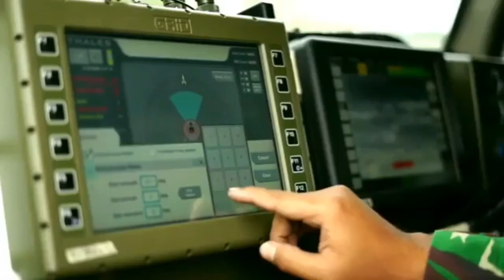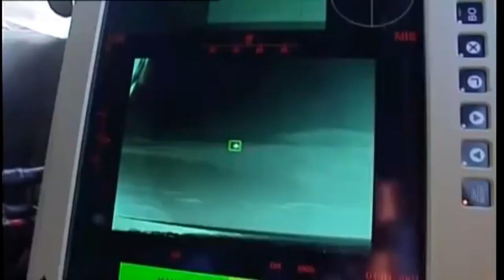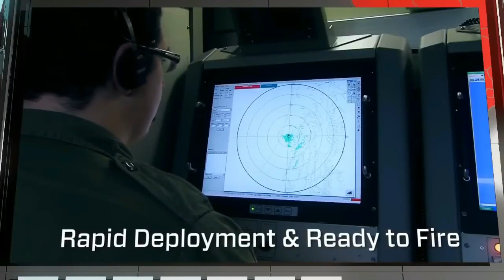The Air Defense System of Indonesia and the Philippones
The Air Defense System of Indonesia and the Philippones ang Pilipinas at Indonesia ay dalawang magkaalyado at magkapitbahay na bansa sa Southeast Asea at pareho ding nag palakas sa kanilang air defense system capabilities dahil sa mga pagbabanta sa region pero ang Indonesia ay isa sa pinaka may powerful na armed forces hindi lang sa asia kundi sa boongf mundo nasa 15 rank ang Indonesia sa world military power ranking